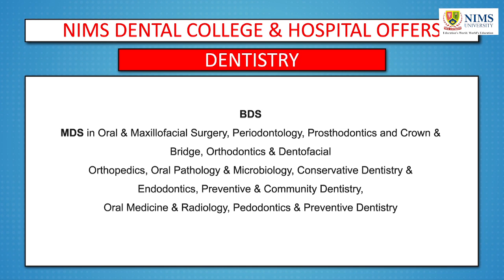Best Dental Colleges in India | Top BDS College | Nims Dental College & Hospital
The NIMS Dental College and Hospital was established in the year 2006 as per DCI norms with the first batch of students numbering 100. The recognition was given for BDS course by DCI in the year 2010.

Over the last five years Nims Dental College has attained a name for itself purely because of its impressive infrastructure, modern and fully equipped clinics and labs, a well equipped library and a team of dedicated faculty. Nims Dental College has added a new feather to its cap by starting post graduate courses in the year 2011.
Departments
Orthodontics and Dentofacial Orthopedics
Prosthodontics, Crown and Bridge and Implantology.
Conservative Dentistry & Endodontics
Oral and Maxillofacial Surgery
Periodontology & Implantology
Pedodontics & Preventive Dentistry
Oral Pathology
Oral Medicine and Radiology
Public Health Dentistry
Post Graduate Programmes
Course Specialization Duration Eligibility Intake First Year Fee Subs. Year Fee
M.D.S. Oral & Maxillofacial Surgery 3 Years B.D.S. 3 4,50,000/- 4,50,000/-
M.D.S. Periodontology 3 Years B.D.S. 3 4,00,000/- 4,00,000/-
M.D.S. Prosthodontics and Crown & Bridge 3 Years B.D.S. 3 4,50,000/- 4,50,000/-
M.D.S. Orthodontics & Dentofacial Orthopedics 3 Years B.D.S. 3 4,50,000/- 4,50,000/-
M.D.S. Oral Pathology & Microbiology 3 Years B.D.S. 2 2,00,000/- 2,00,000/-
M.D.S. Conservative Dentistry & Endodontics 3 Years B.D.S. 2 4,50,000/- 4,50,000/-
M.D.S. Preventive & Community Dentistry 3 Years B.D.S. 3 2,00,000/- 2,00,000/-
M.D.S. Oral Medicine & Radiology 3 Years B.D.S. 2 2,00,000/- 2,00,000/-
M.D.S. Pedodontics & Preventive Dentistry 3 Years B.D.S. 2 4,00,000/- 4,00,000/-
Under Graduate Programmes
B.D.S. – 4 years + 1 year internship 10+2 (PCB & English) 50% (40% for SC/ST/OBC) 100 1,75,000/- 1,75,000/-